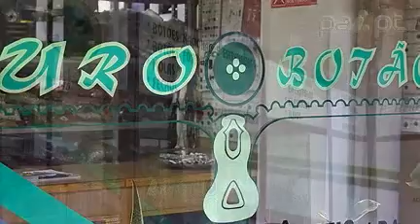Eurobotão - Acessórios Têxteis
Somos uma empresa armazenista/grossista em todo o tipo de acessórios têxteis.